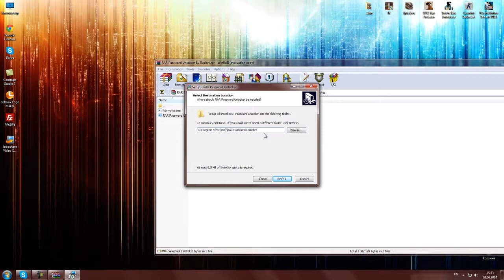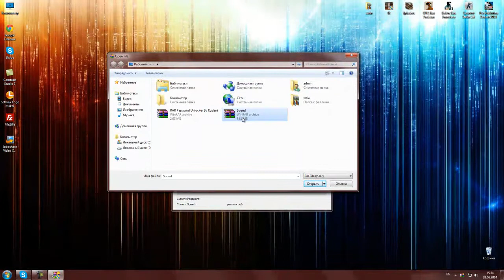WinRAR-ზე პაროლის გაგება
ეს პატარა და უწყინარი პროგრამა WinRAR თავისი პრობლემებით ბევრ ადამიანს ნერვებს უშლის, აი მაგალითად ვიწერთ რაიმე დიდი ზომის ფაილს, თან ამავდროულად გვაქვს საშინელი ნელი ინტერნეტი, ოხხ როგორც იქნა გადმოიწერა მაგრამ არქივს თურმე პაროლი ადევს ! რა ვქნათ? დიახ რათქმაუნდა პაროლი უნდა გავტეხოთ მაგრამ როგორ ? ამისათვის არსებობს პროგრამა RAR Password Unlocker, რომლის საშუალებითაც თქვენ უპრობლემოთ გაიგებთ ნებისმიერ WinRAR არქივზე დადებულ პაროლს.